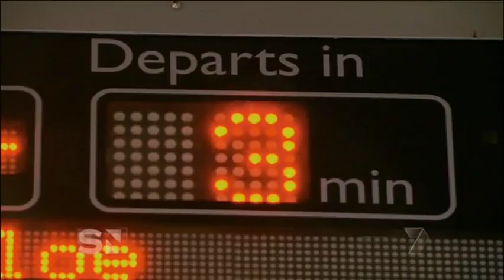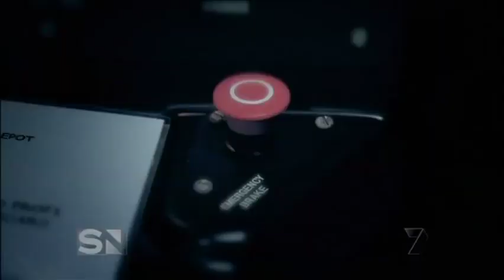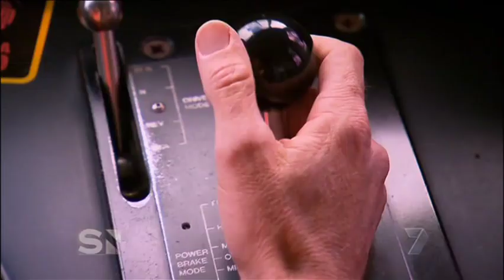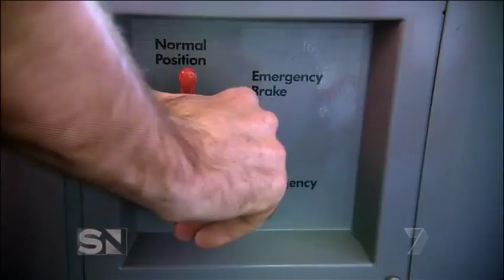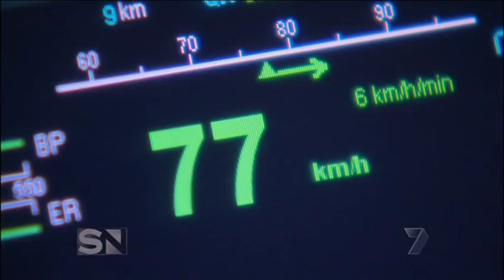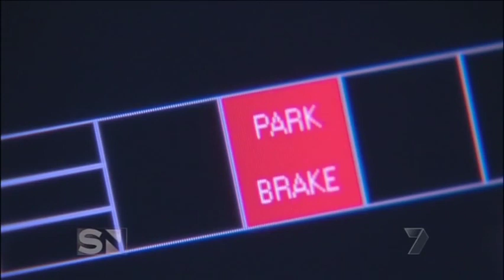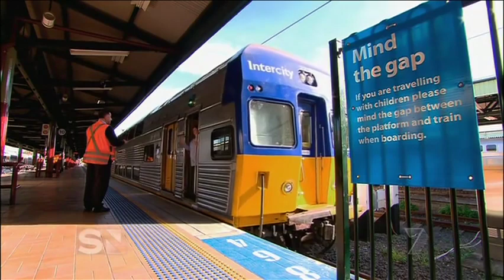Sunday Night - Stopped in their tracks - 2012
A report from Channel 7's Sunday Night program on rail safety, primarily from the view of the train drivers who have been involved in train versus car and train versus person incidents and near misses.